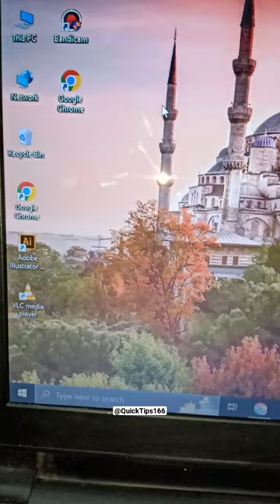How to delete an icon from desktop 🤯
islamic vision
kun anta
how to complete quran in 2 weeks
how to finish quran in 2 weeks
la la nasheed
shauna rae
benefits of early marriage
fatima jaffery
ray optics class 12 physics wallah
the beauty of islam
humood kun anta
is animation haram
is wearing shorts haram in islam
marriage in islam
munda sohna hoon main kudi tu crore di
real madrid counterattack
romance romance in real life
tae ki jagi
a calligraphy
aahat top horror episodes
aayu and pihu show
afro locken selber machen
ahwarun ahwarun islamic arabic song I..
algeria vs morocco
all of us are dead
arabic status whatsapp love
ayeza khan and danish taimoor
bahanon ka pyar
banda e aasi hu
benefits of early marriage in islam
best bowling style
best friend ki video
bhuter cartoon
biba farasat anees
bobcat
bounty hunters
bts
bts with muslim fans
can you keep a secret
cartoon
china tik tok
clannad ending
comedy shorts
countryballs
dancing lady
deep lines poetry
don't hug me im scared
don't hug me im scared full episode
drama qalandar
drunk justin bieber
early marriage in islam
efe
fabi ayyi ala i rabbikuma tukazziban
fc madras football academy
final exam
fish
gan
gane
geometrical optics physics wallah
good youtube shorts
gorakhpur junction
hamza sheikh sabherwal
harlem globetrotters
heart broken girl
hindu girl muslim boy wedding
horror gameplay videos
how to complete quran in one month
how to make cake
how to study for long hours without get..
humne aankhon se dekha nahi hai mag.
islamic vision part 2
islamic wedding
jannat new song
kane williamson whatsapp status
khimar
khushbu pandey
khwabo me kabhi maine socha tha nah...
kun anta slowed
kun anta status
kusu kusu lyrics
little things dhruv and kavya fight
liyakun yawmuka
love stories
maan forever 65
maine royaan guitar lesson
majak
makka madina live video
medina maher zain
meet the artist
men full movie
men layered haircuts
messi
mi band 8
milkshake aesthetic
minecraft
mostafa mostafa
naira photo
nasheed
nasheeds
naulo suruwat
nikah
nikku vlogz
niti taylor jhalak dikhlaja
nonton adnan
OZzy raja challenge
pihu ending
privacy song
ramadan 2023
ranjit bawa
rondo
sad shayari
salman noman shorts
Scars to your beautiful
school friendship
see you again lyrics
selena gomez
shadi songs
shadow mind
shane ramzan shorts
short videos
song status for whatsapp
Soul coming out after death
srk with fans
success motivation
suno chanda season 2
suno chanda season 2 episode 17
tery bina drama 23
the medium full movie
things that allah loves the most
toyota coaster
turkish angora
udaariyaan
udaariyaan full episode today
versace dylan blue review
virat kohli song video
yeh jadu hai jin ka
yoga for healthy uterus and ovaries
Zombie film

غنية ولا شكلي حبيتك ياقلبي لك يخرب بيتك بال...
ابو فله يلعب ببجي
اتحداك ما تضحك
احمد البطل
اغنيه الكبير الجديده
اغنيه حلمي تحطم واختفى
البحر الاسود
الحوت الازرق في الجزائر
البل
الزواج في الاسلام
العاب مائيه اطفال
امي جنه اغنيه حسين
شعبي
الكنافه
بوجي
رامز جلال رمضان 2023
زواج اسلامي
سورة البقرة
خطير
شفا
شكون
صيصان
ضرطه ضرطه ضرطه ضرطه ضرطه ضرطه
طبخات سهلة وسريعة
فرح شريم اغاني
فوق نعلي كل اصحاب المعالي
کین
لانا ولین
ليدي ديانا
مستر بين
مسلسل الأخوات الثلاث
مقاطع مضحكه
مكه المكرمه مباشر الان
يسن